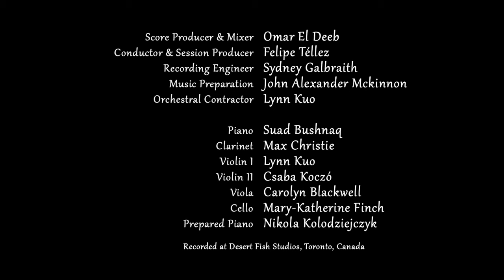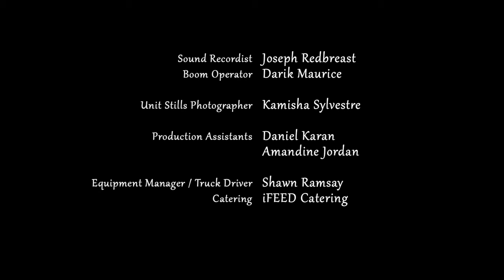A VERY IMPORTANT APPOINTMENT | From Music Creator Suad Bushnaq (2018)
These music Showcases are produced cinematic works based on an original score or song created by our Slaight Music Residents. They are designed to celebrate the distinct talent of our songwriters and composers and illustrates how music brings life to the moving image.